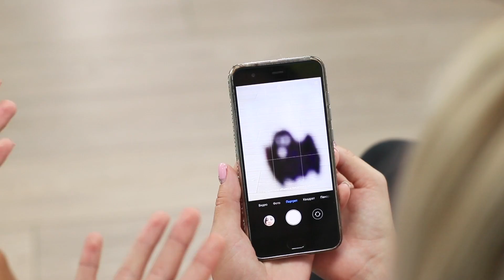14 Truques De Mágica Que Qualquer Um Pode Fazer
Você gosta de brincar com os amigos? Nós apenas adoramos! É por isso que hoje compartilharemos com você uma seleção das melhores ideias e truques para surpreender os amigos.

Suprimentos:
• Melancia
• Colheres
• Faca
• Papel
• Moedas
• Fósfors
• Folhas para anotações
• Tigela funda
• Contas
• Fita adesiva dupla face
• Papelão
• Brilho labial
• Anel
• Corda
• Vela
• Arame
• Flor artificial
• Plástico
• Marcador
• Telefone
• Elástico de borracha
• Cabelo
• Escova
• Canudos
• Luvas de borracha
• Régua
• Poliéster estofado
• Tubo
• Óculos
• Balões